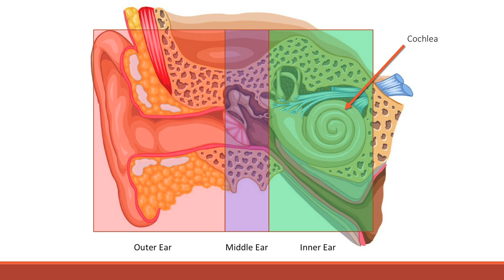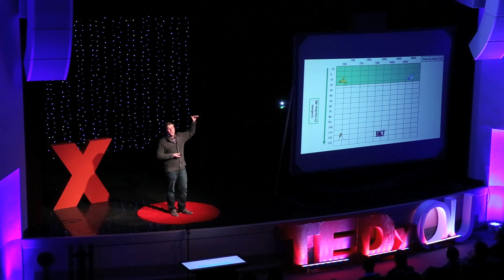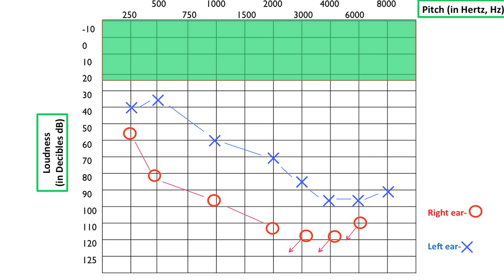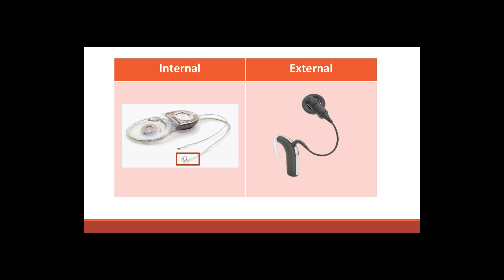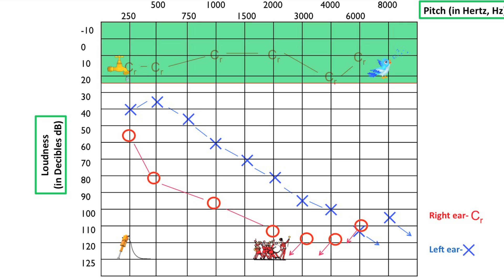A Journey of Hearing | Connor Sullivan | TEDxOU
Connor Sullivan was born with hearing loss and received a cochlear implant after going completely deaf as a young adult. Now as a doctor of audiology student, he shares the science behind cochlear implants and how this technology changes people’s life trajectories.

Connor Sullivan is a Doctor of Audiology graduate student at the University of Oklahoma Health Sciences Center. Connor, born with a hearing loss, currently has a cochlear implant and a hearing aid. Connor received his Bachelors of Science from the University of Oklahoma in December 2014. Connor currently is a Graduate Clinical Assistant for the Cleft Palate and Craniofacial team as well as a Graduate Research Assistant for the Hearing Evaluation, Rehabilitation, and Outcomes Laboratory at OUHSC. Connor has presented both nationally and internationally on the topic of Large Vestibular Aqueduct Syndrome, the disorder that resulted in his hearing loss. Connor is passionate about using his personal experiences alongside clinical knowledge in audiology to help children and their families who are impacted by hearing loss.